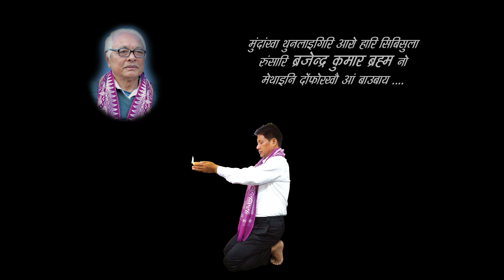GWDAN MUGANI ...|| Lyrics & Producer - Mihiniswar Basumatary || Title -"Agwma Alongbar Hatorki"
Song No. 14. GWDAN MUGANI ...
Title -Agwma Alongbar Hatorki
Lyrics & Producer- Mihiniswar Basumatary
Singer- Nirmal Brahma, Rungkhang Kherkatary, Sumitra Basumatary, Alari Boro, Baighasri Basumatary, Sumitra Basumatary.
Music Composer - Nirmal Brahma ,Geremsa Boro & Birdaosa Boro